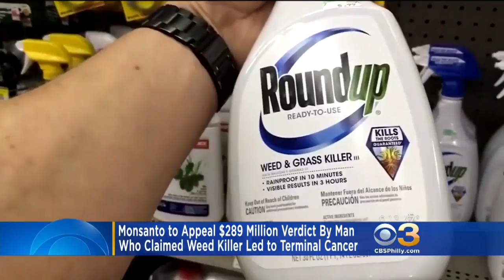Monsanto To Appeal $289 Million Verdict By Man Who Claimed Weed Killer Led To Terminal Cancer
Dewayne Johnson says that in 2014 he was diagnosed with Non-Hodgkin's Lymphoma.